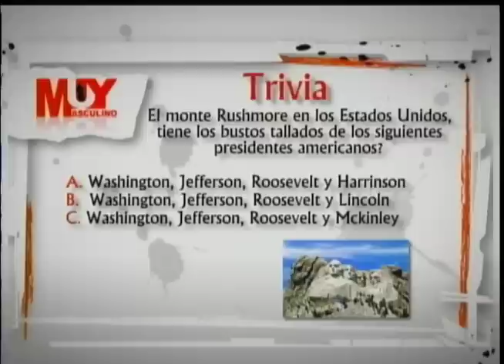Normas de tránsito / uso adecuado de carriles Vía Pública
Cómo debe ser el uso Adecuado De Carriles en la Vía Pública, conoce de manos de un experto cómo debemos comportarnos en las vías públicas.
Muy Masculino, Programa De Televisión Que Abarca Todos Los Temas Relacionados y De Interés Para Hombres, Tales Como, Carpintería, MetalMecanica, Carros, Motos y Mucho Mas. De Lunes A Viernes Desde Las 12:00 Del Día Hasta La 1:00 De La Tarde.